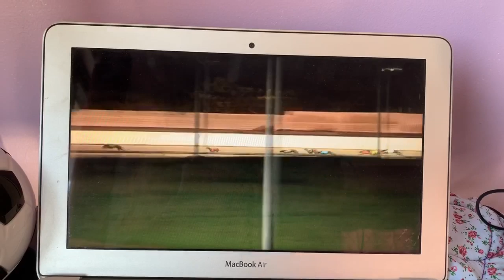Bulli 18042020 race 6